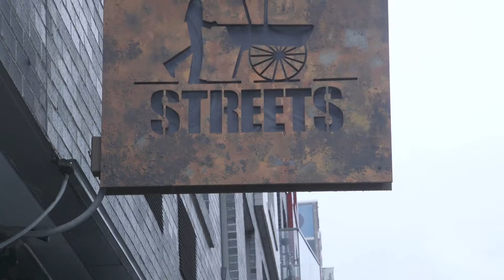Global Street Food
Street food makes its way onto NYC plates.